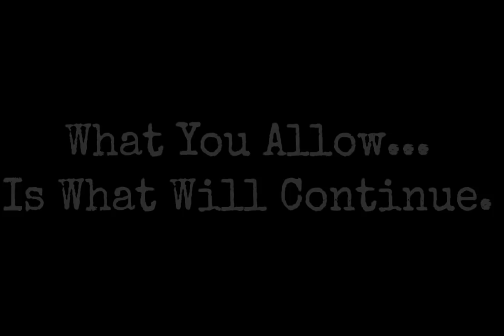ISIS Beheads American Steven Sotloff. 100% FAKE!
This video contains absolutely no blood/violence or gore. All violence and/or blood has been edited and COMPLETELY removed from this video in order to be 100% compliant with Youtubes policies and rules.